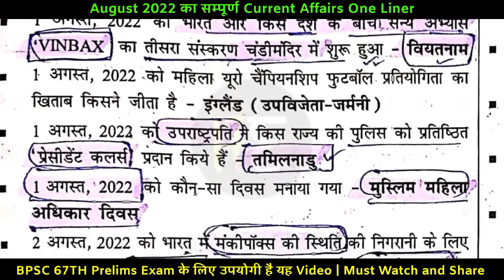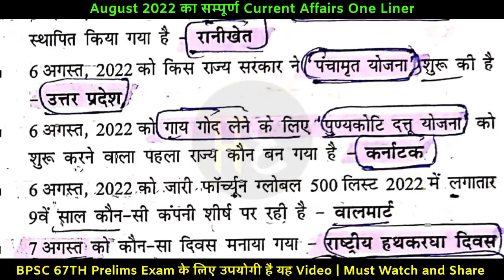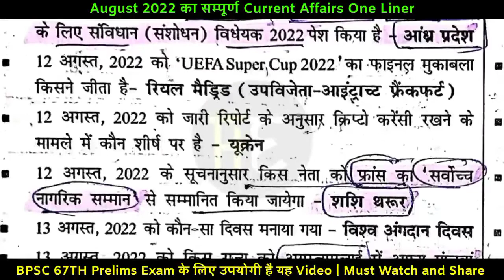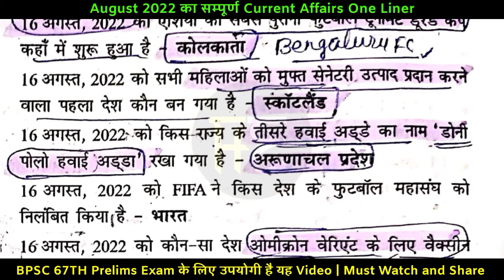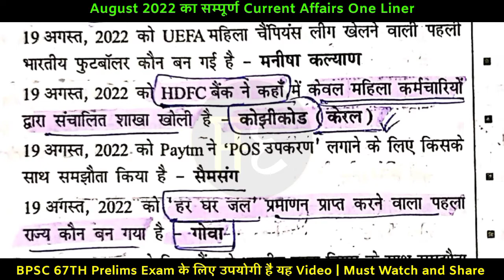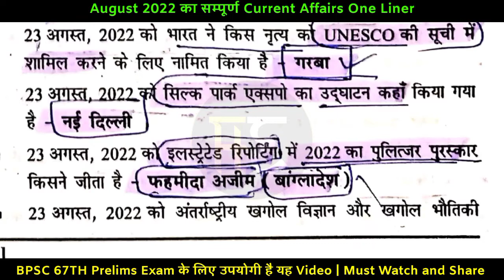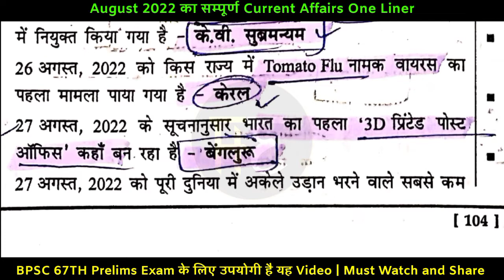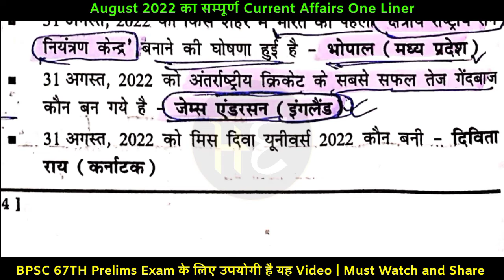August 2022 Monthly Current Affairs | सम्पूर्ण अगस्त 2022 करेंट अफेयर्स | One Liner Important Video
August 2022 Monthly Current Affairs | सम्पूर्ण अगस्त 2022 करेंट अफेयर्स | Most important Questions

BPSC 67th : August 2022 सम्पूर्ण Current Affairs - One Liner in Hindi - यहीं से आएगा, याद कर लो !